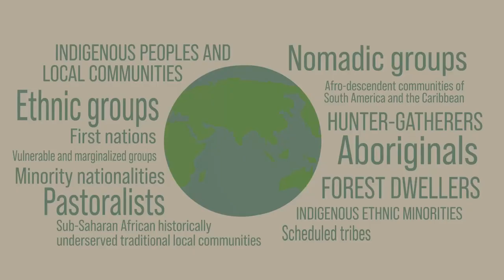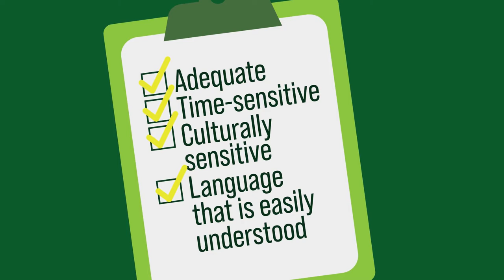The Green Climate Fund Indigenous Peoples Policy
A video explainer of the GCF Indigenous Peoples Policy.

Available in Spanish and French subtitles.

To change subtitle language: Go to settings (gear icon)  - Subtitles/CC